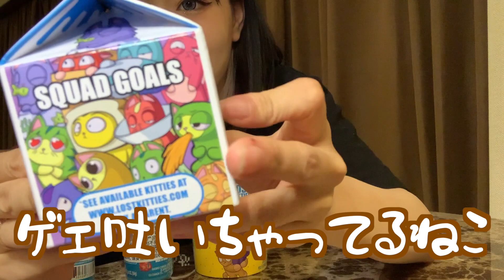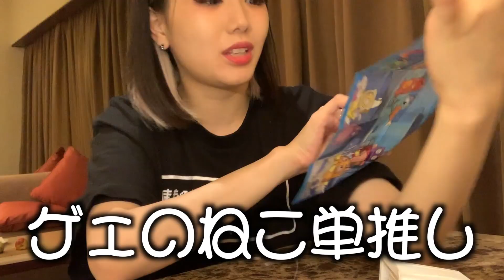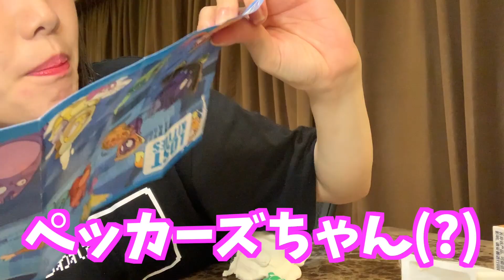ひとりでできるもん！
バケモノバケツ委員会の仮面ライアー217です！
できなかったwわらう

◎◎◎◎◎◎フリーライブ詳細◎◎◎◎◎◎

【バケモノバケツ委員会　全国ツアー直前にフリーライブを開催！】
仮面ライアー217といりぽん先生によるYouTuberユニット「バケモノバケツ委員会」がフリーライブ！
なんと終演後に握手会も開催！ぜひお越しください！

【日時】
　2019年9月16日㈪祝
　15：00～
【場所】
　「東京ドームシティ ラクーアガーデンステージ」
【優先エリアについて】
　・雨天時の傘の使用不可
【カメラ撮影について】
　・撮影可能な時間の場合、三脚・一脚はNG。
【問合せ先】
　※会場への問合せは禁止とさせていただきます

◎◎◎◎◎◎ツアー詳細◎◎◎◎◎◎

バケ会が行く！絶対秘密♪こそこそツアー

(チケットURLは7/20〜見れるようになるよ！)

11/16 札幌公演
8/10 12:00発売(先着)

12/8 仙台公演
8/17 12:00発売(先着)

1/？？ 東京公演ファイナル